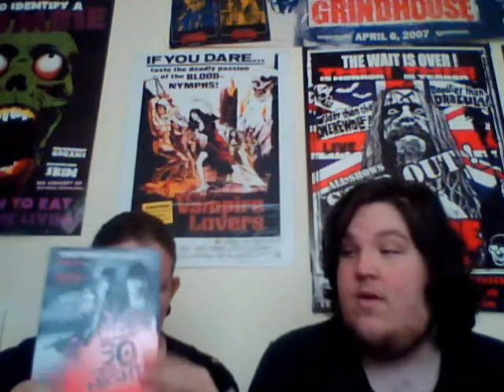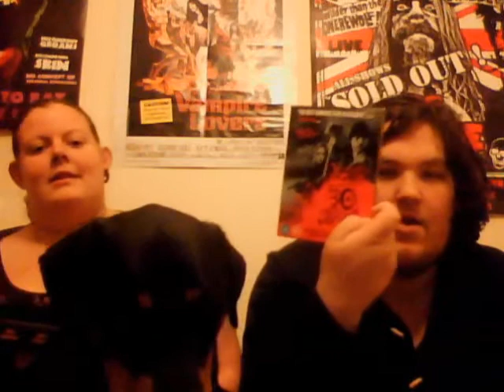8 Days Of Hell: Fright Night & 30 Days Of Night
Fright Night

30 Days Of Night